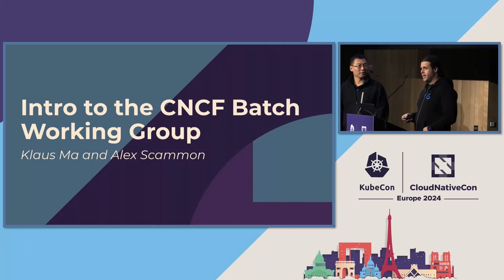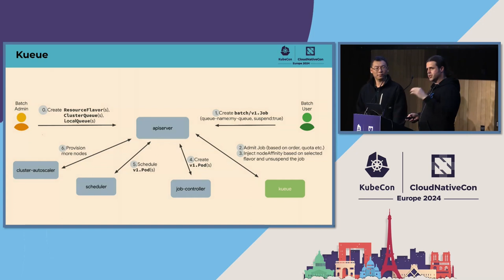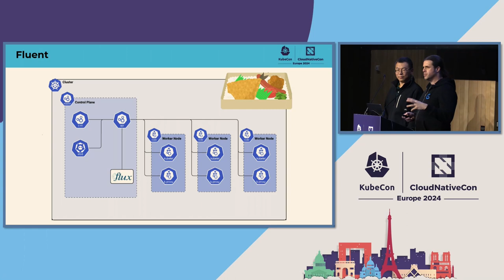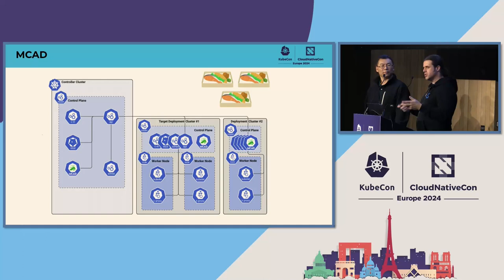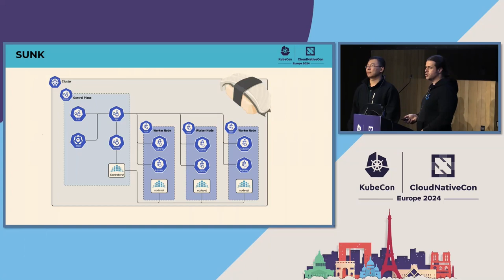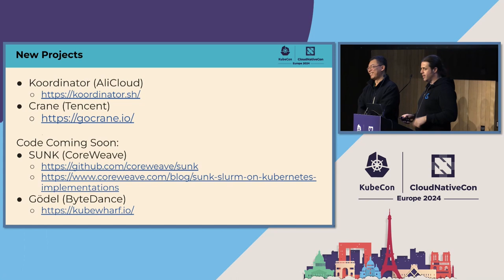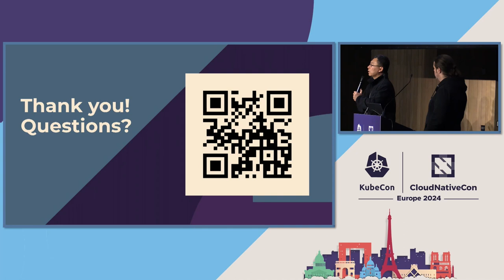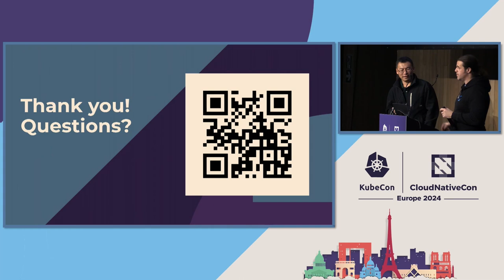CNCF BSI-WG Intro - Klaus Ma, Nvidia & Alexander Scammon, G-Research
Cloud Native Batch System Initiative Working Group is a group formed by passionate batch system maintainers looking to support batch workload in cloud native environments. In the passed year, there're several topics was discussed in this WG, e.g. batch landscape; we'd like to introduce our work into the community for the developer who are also interesting in batch system.